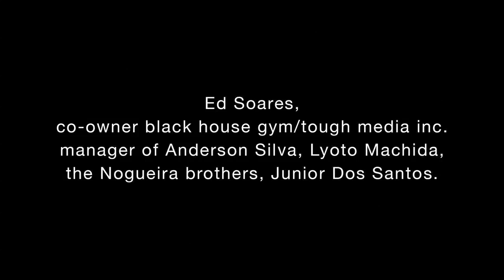FIGHT! Life - Ed Soares: Inside Black House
Ed Soares manages a who's-who of top Brazilian fighters, all of whom train together in a private Los Angeles facility dubbed "Black House." Soares explains what Black House is and what changes he'd like to see in mixed martial arts. Produced and directed by Matthew Ross.